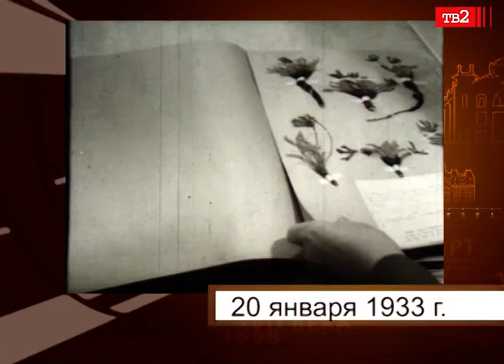В Томск прислали нового губернатора, а Вознесенский читал томичам стихи. 20 января в истории города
20 января 1906 года в Томск прибыл новый губернатор. Барон Карл фон Нолькен. По отзывам современников, «настоящий пес государев», уничтожавший любую крамолу. Например, он закрыл томское общество попечения о начальном образовании. Здание бесплатной библиотеки отдал томскому союзу русского народа. Приостанавливал издание газет и журналов. Нолькен управлял томской губернией почти три года. Что еще произошло в этот день в разные годы, расскажет "Календарь томской истории".